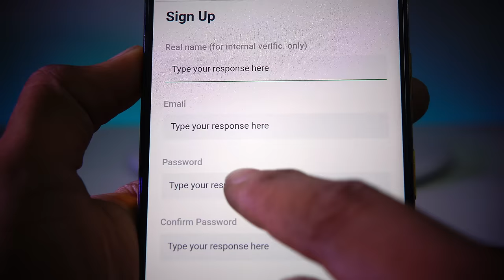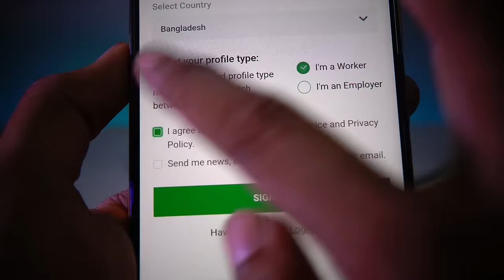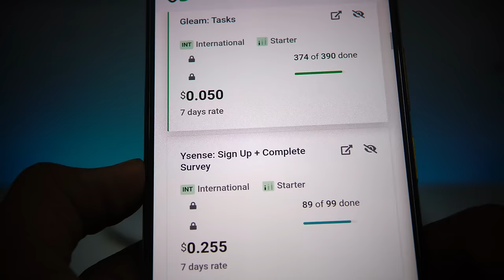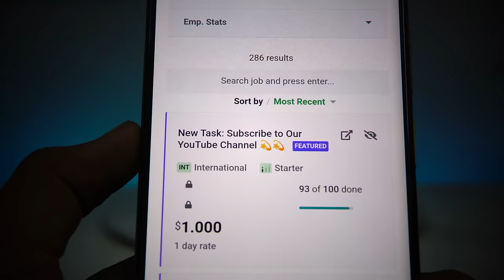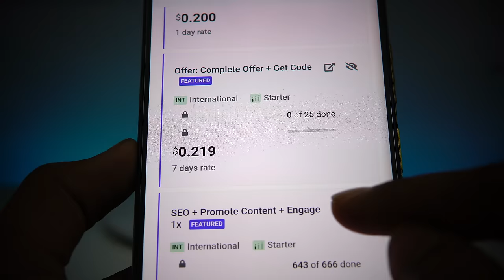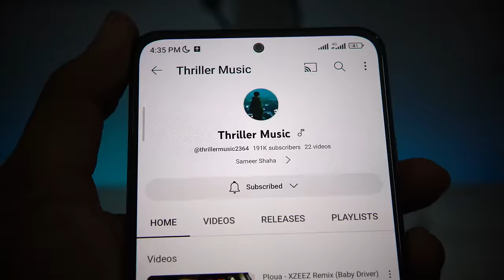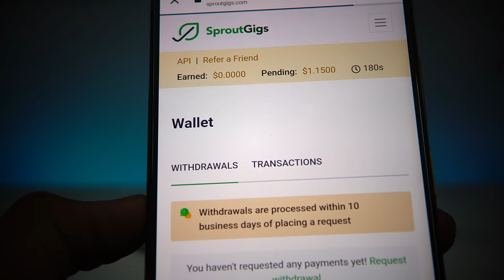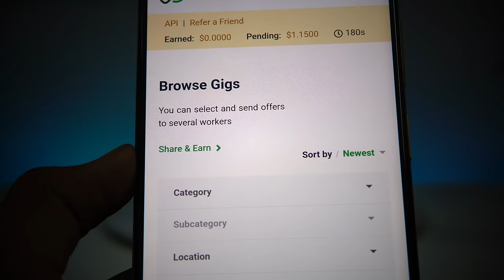৩০ দিনে ৪ লাখ ৯০ হাজার টাকা | Online Jobs At Home | how to earn money online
৩০ দিনে ৪ লাখ ৯০ হাজার টাকা | Online Jobs At Home | how to earn money online

Your questions 👇
online income,
online jobs at home,
online earning,
online job,
forsage.io কি কিভাবে কাজ করে,
freelancing,
online business,
অনলাইনে টাকা ইনকাম করার সহজ উপায় ২০২৩,
job,
income,
gignex,
income site,